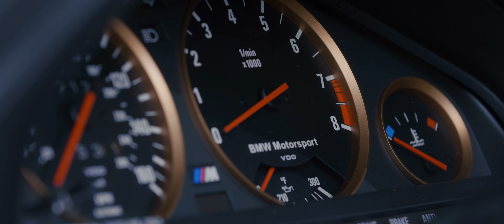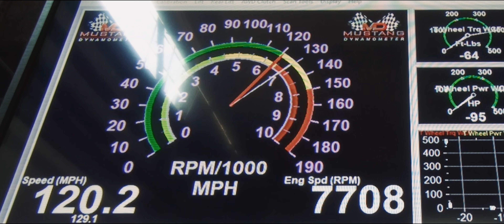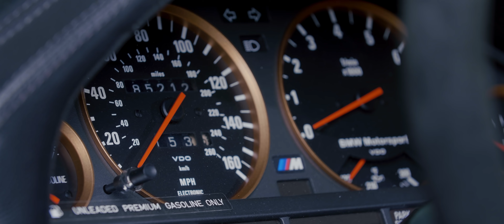THE JAWDROPPING E30 M3!! INSANE INTERIOR AND MORE! | THE BUILD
Follow Driving Cody on Instagram for behind the scenes